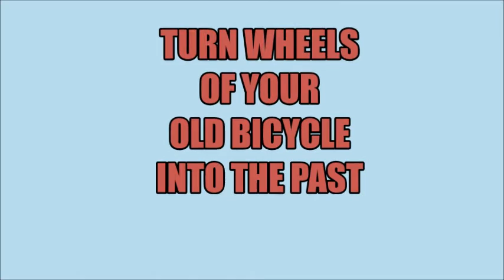TURN WHEELS OF YOUR OLD BICYCLE INTO THE PAST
OLD BICYCLE OUT IN THE RAIN

Broken bicycles,
Old busted chains,
With busted handle bars
Out in the rain.
Somebody must
Have an orphanage for
All these things that nobody
Wants any more
September's reminding July
It's time to be saying good-bye.

Summer is gone,
Our love will remain.

Tom Waits - Broken Bicycles

Hai voluto la bicicletta? Adesso pedala!

ART-WHIZZ VIDEO GALLERY  2016
Album One from the Heart  1981